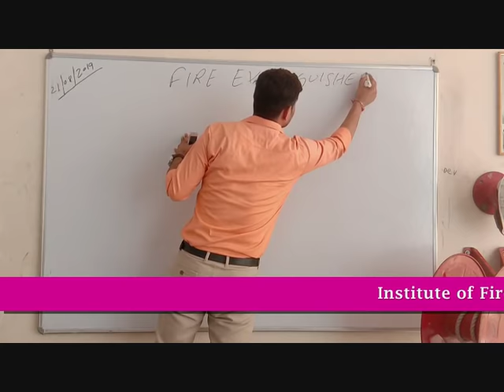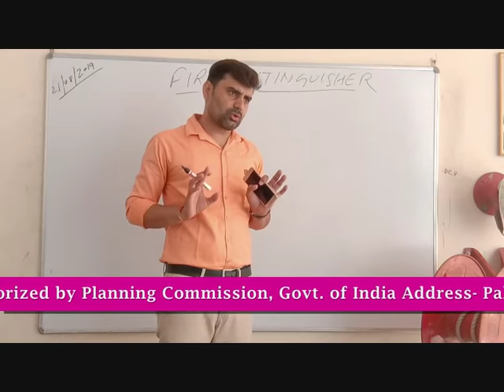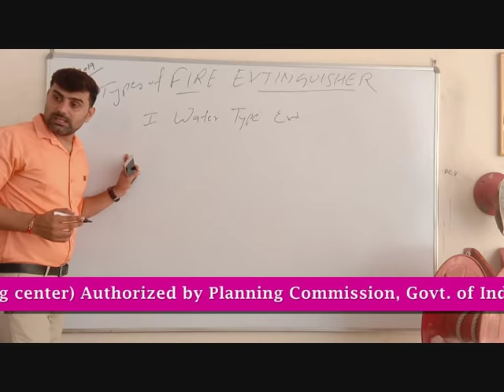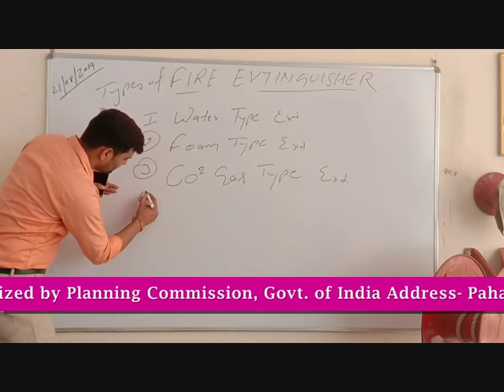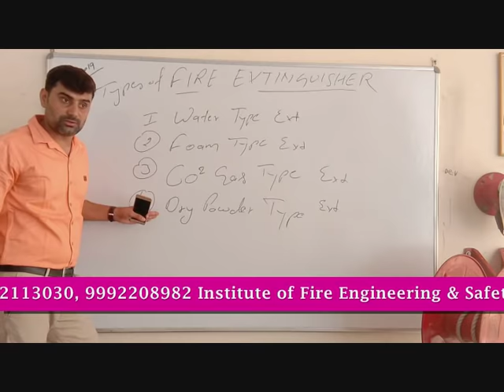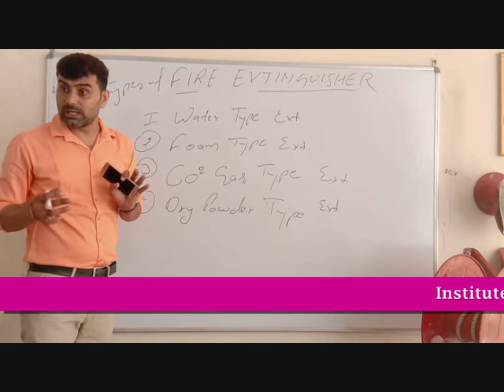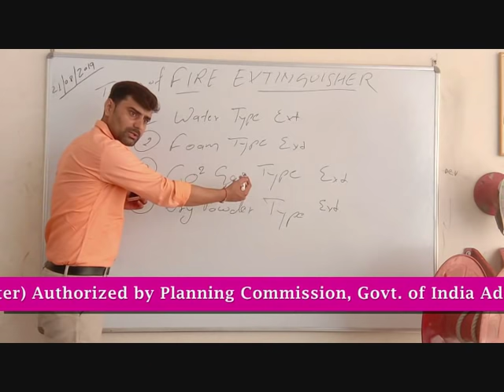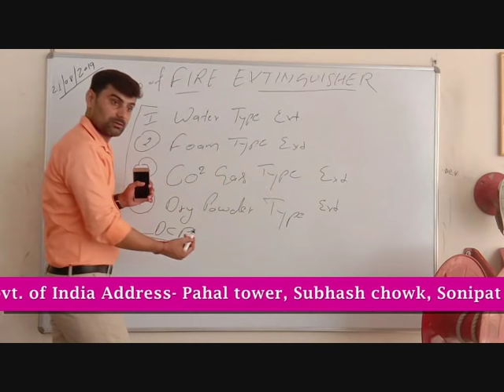Classification of Fire Extinguishers in Hindi